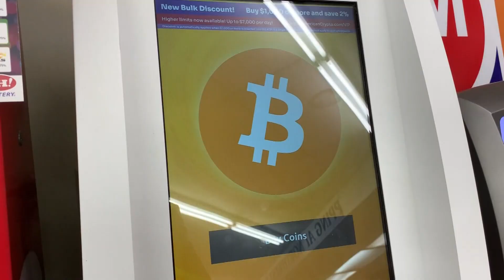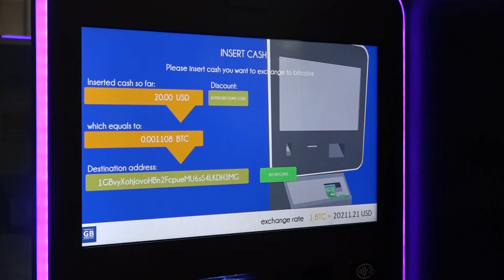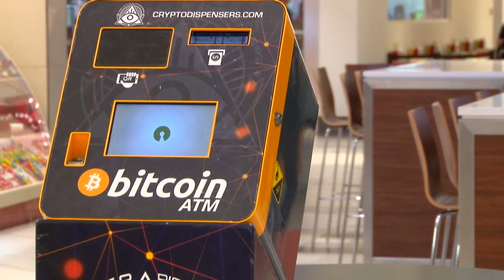Cryptocurrency kiosks popping up across Ohio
Consumer 10 is highlighting an urgent message to think twice before sending any funds.